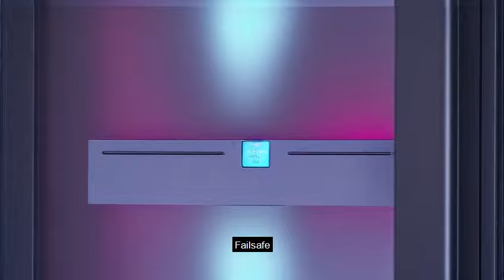Divine by Design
An original song, with a music video created by our future AI overlords. This one is is about blind faith and hubris.

Welcome to The Quiet Universe, the channel where one human musician joins forces with an advanced AI to create an unforgettable audio-visual experience. Our persistent musician's relentless pursuit of human nonsense and startling talent for making noise is only surpassed by the AI's ability to craft music videos that are out of this world.

*Divine by Design - Lyrics:*

I know
Let's build
Ourselves a God
God knows we need one

Into everything
That we need
The slate is clean
With sublime design
We can make it serene

It can be made to
Guide and provide
For us
And watch over us

And we will make it
Failsafe
And we'll give it the grace
To be much wiser than us

It has been
50 years of
Concentrated effort
Everything is
Coming together now

To power on
Our God
This could be it
Don't you know
Paradise starts in this spot

And though
For about a day or so
Things carry on much like before
Nothing in store
Not yet

But gradually
As our new deity
Comes online
Begins to see
The full extent of humanity

And how we
Have been doing
Everything so far
How short-sighted we are
We're close but falling short by far

And it collates
Our collective image
It fashions something
That makes us grimace

And now
The machine that we love
Seems to be powering down
All of our safety systems

And I guess
That we have got to trust
Our God with what it does
If faith was easy it would be a bust

But what is it actually
Modelling?
I thought it was human wellbeing
But everything is turning to dust

And as the floors cave in on
Everything that we have built
We can only guess it was
In our best interests all along
Thanks for saving us